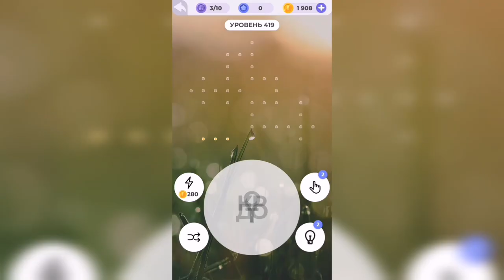Линия слова / Долина каньонов / Уровень 419